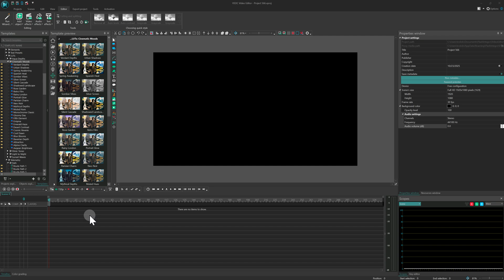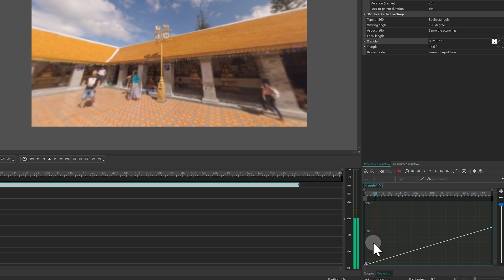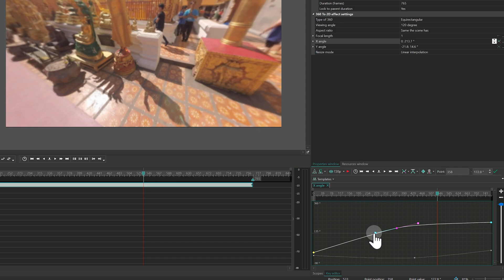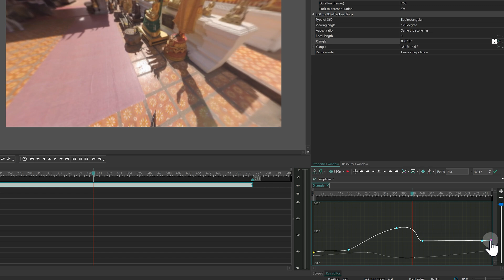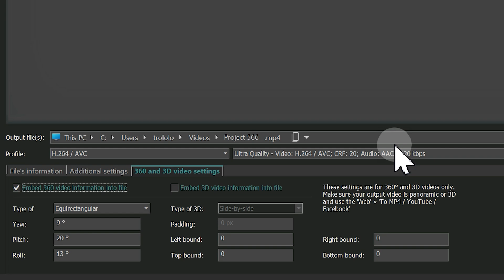How to Edit 360° Video: For VR or as 2D in VSDC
Shot an amazing 360 video but need a flat version for Instagram or TikTok? Or do you want to upload it to YouTube as an interactive VR experience? In this step-by-step VSDC tutorial we'll show you how to do both!

What you'll learn:
00:34 • Converting 360° video to a 2D format
03:22 • Exporting Your Project as a 360° Video